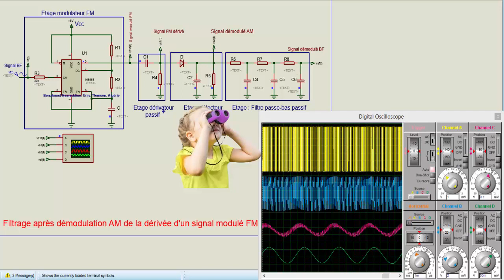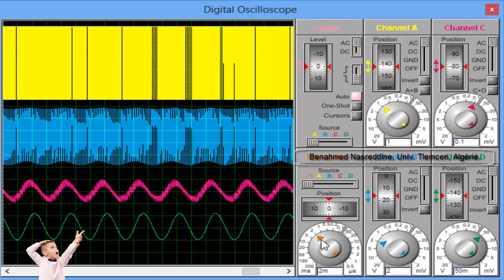Zoom 29 : Filtrage du signal démodulé AM de la dérivée d'un signal modulé FM : Démodulation FM